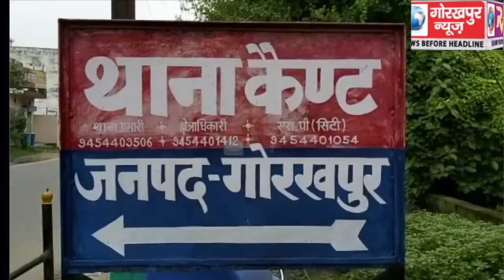एसटीएफ गोरखपुर की यूनिट ने सिद्वार्थनगर जिले में शिक्षा विभाग में फर्जी दस्तावेज पर नौकरी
एसटीएफ गोरखपुर की यूनिट ने सिद्वार्थनगर जिले में शिक्षा विभाग में  फर्जी दस्तावेज पर नौकरी कर रहे दो शिक्षक, एक स्टोनों और दो दलालों को किया गिरफ्तार,गिरफ्तार अभियुक्तों में एक बीएसए सिदार्थनगर का स्टेनो भी शामिल, सीओ कैंट ने दी जानकारी